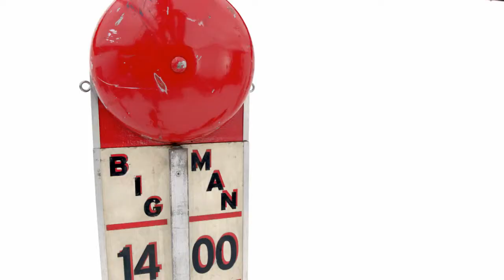E! Entertainment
E! Entertainment, the pulse of pop culture.

Each show is designed to inspire and entertain the pop culture fan in all of us.